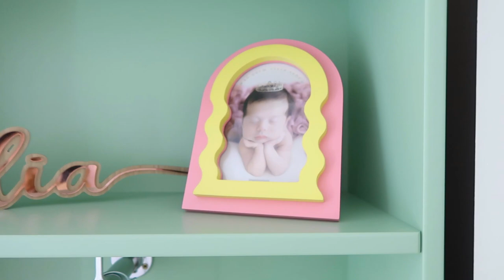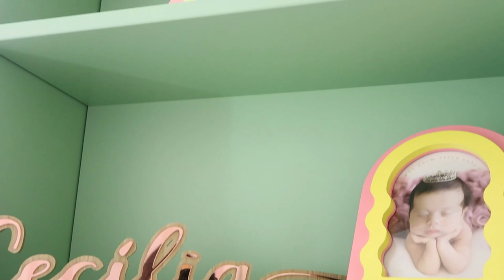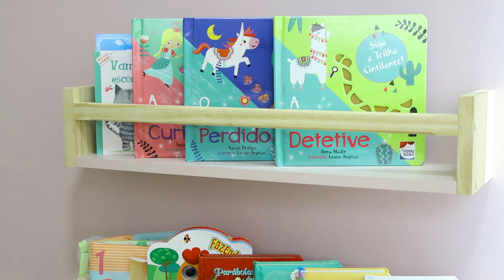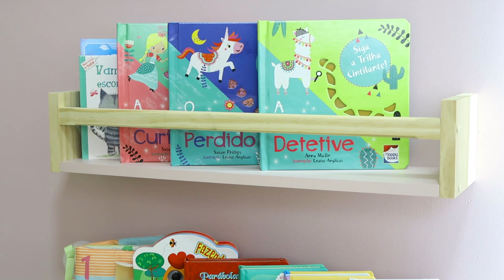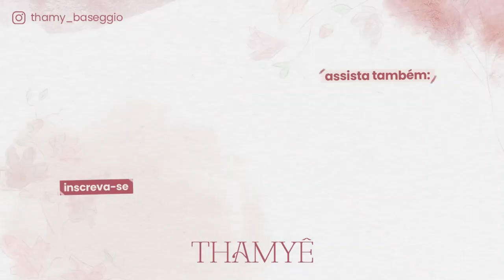MOSTRANDO DETALHES QUARTO DA CECÍLIA - Thamyê Baseggio